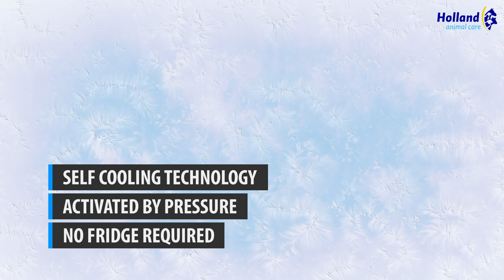CoolPets Dog Mat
This mat cools your dog in a comfortable and refreshing way on hot summer days. COOL DOG MAT24/7 from °COOLPETS does not need water, electricity, fridge or refrigerator. The mat is activated by pressure and movement. When used continuously around 3 to 4 hours the effect declines but after 30 seconds the mat is 100% ready for use. The mat is about 10-15 degrees cooler than the ambient temperature.